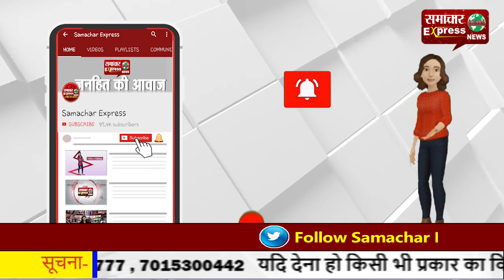इंद्री: नवयुवक का शव ड्रेन में मिलने की गुत्थी नहीं सुलझा पा रही पुलिस!